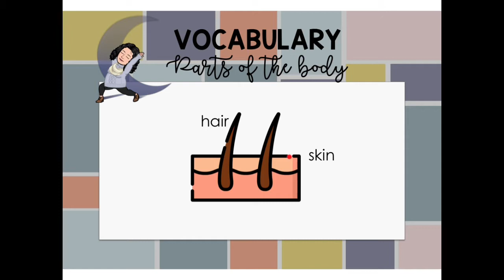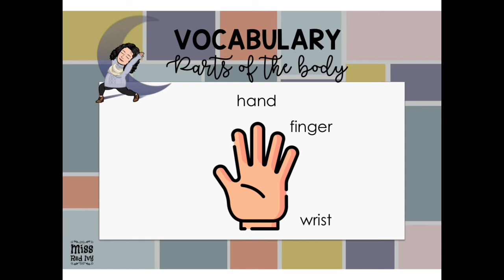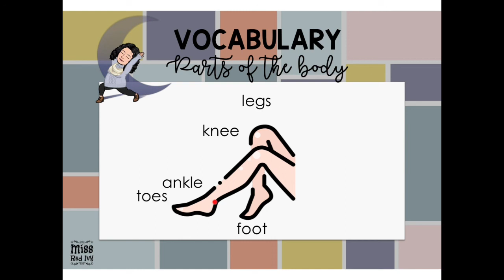Parts of the body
Parts of the body / Las partes del cuerpo en inglés